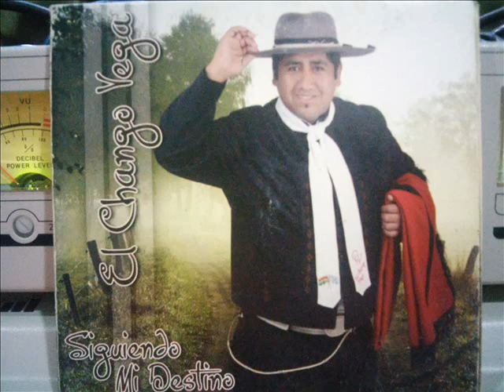El Chango Vega con Erick Claros - Corazon Enamorado